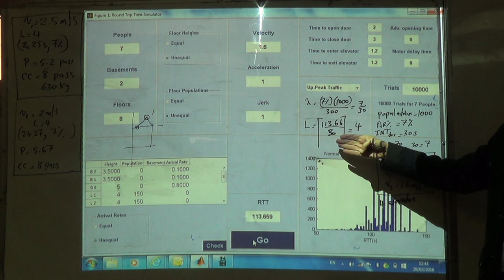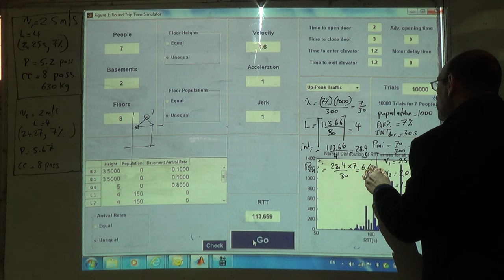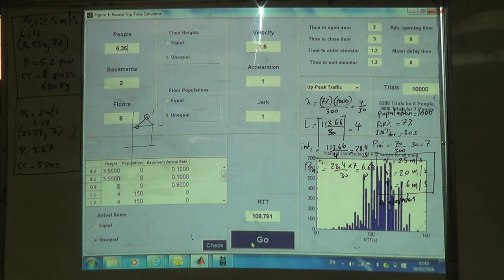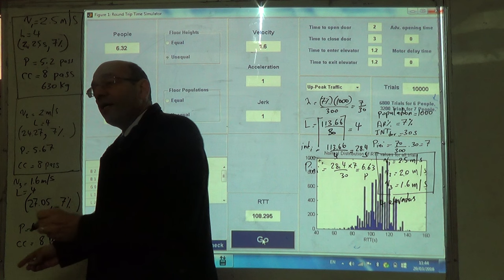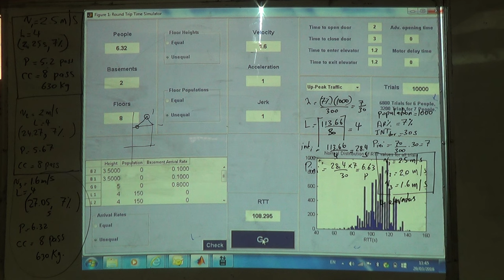Design Example using the HARint Plane and an MCS RTT Calculator 5: Third Speed, 29/3/2016